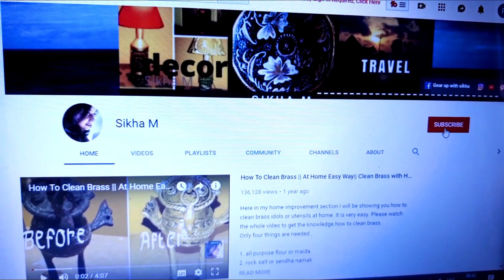DIY Decoupage on wood | Decorate Wooden Tray | home decor | Sikha Crafts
Sikha Crafts presents easy personalized gift idea of tray decoration as a table centre piece and home decor.

Things which are needed are as follows...
1. wooden tray/ MDF Tray
2. mod podge / decoupage glue
3. decoupage napkin/ printed tissue paper
4. acrylic paint (white, orange, golden)
5. oil paint (brown)
6. polyurethane oil varnish
7.brush (flat head)

diy, decoupage tutorial, craft tutorial, do it yourself, Sikha Crafts, tray decoupage, how to decoupage on tray, how to decoupage on wood, how to decoupage on MDF, decoupage for beginners, decorate a wood tray, how to decorate a wooden tray, upclcle a tray, easy personalized gift idea, easy inexpensive gift idea, Sikha Crafts, gear up with sikha